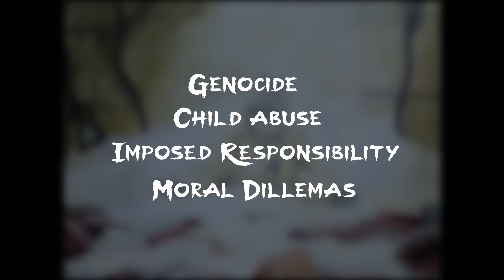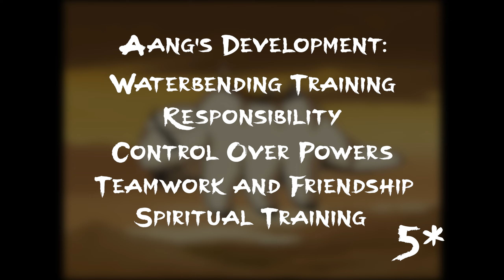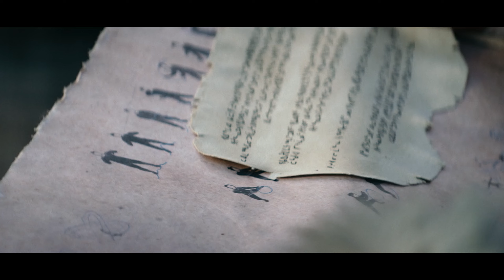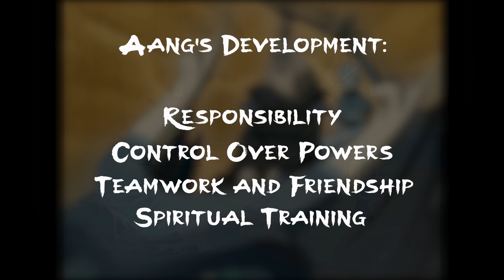Netflix Breaks Characters // Avatar: The Last Airbender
Long breakdown of where Netflix's adaptation of Avatar: The Last Airbender fails to adapt the story beats and character development that was driving the original show and why the first season of Netflix's ATLA is mediocre at best.

I obviously don't own any of the content shown in the footage, all copyright remains split between Netflix, Paramount and Nickelodeon at different points in time, I'm just a guy who likes ranting about stuff in fictional universes.

00:00 Introduction
01:47 Story Roadmap
05:42 Aang's Trauma
08:32 Sokka's Development
11:21 Waterbending Training
13:33 Control Over Powers
15:49 Responsibility
18:30 Katara's Development
27:14 Spiritual Training
31:56 Aang's Development
34:39 Zuko's Duel
37:41 Azula's Arc
42:52 Downgrading Zhao
45:18 Iroh's Responsibility
49:18 Good Changes
57:29 Outro